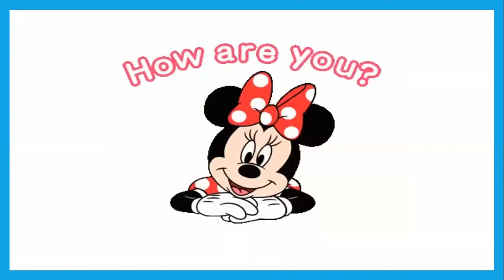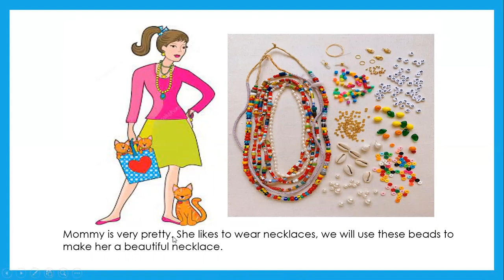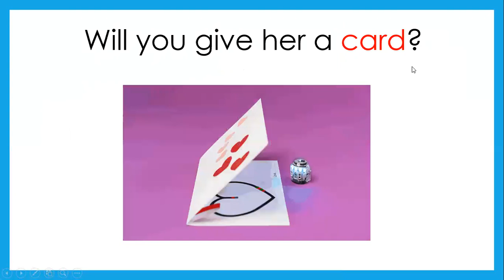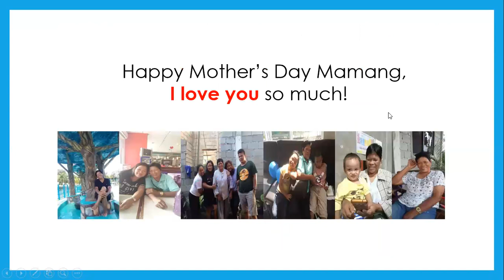A Mother's Day Story